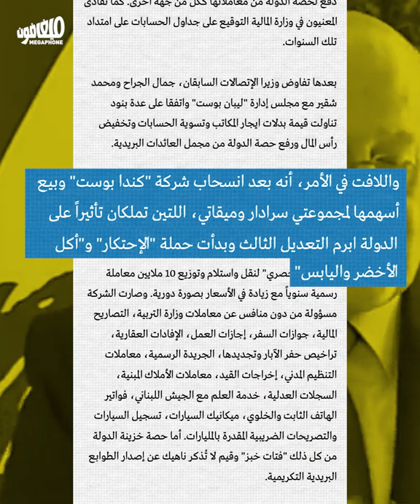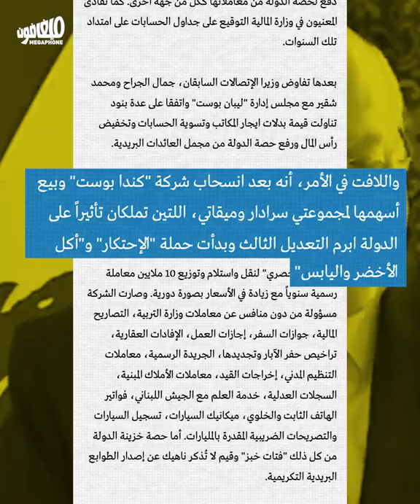we_need_to_bear_each_other | بدنا_نتحمل_بعض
تحت وسم بدنا_نتحمل_بعض، ردّ المغرّدون على مطالبة رئيس الحكومة نجيب ميقاتي المواطنين بتحمّل أعباء موازنته.

Under the hashtag we_need_to_bear_each_other, tweeters responded to PM Najib Mikati's call that citizens bear the burdens of his budget.